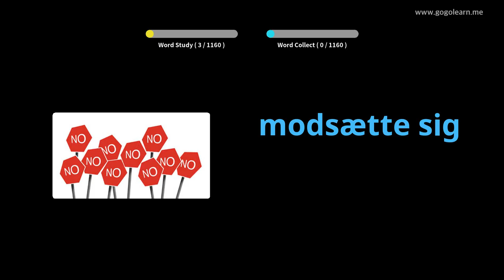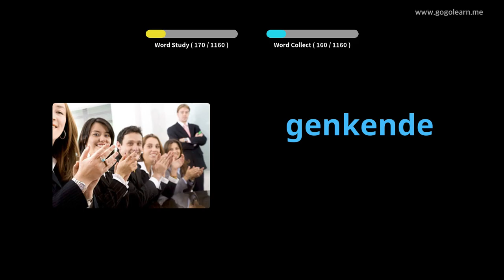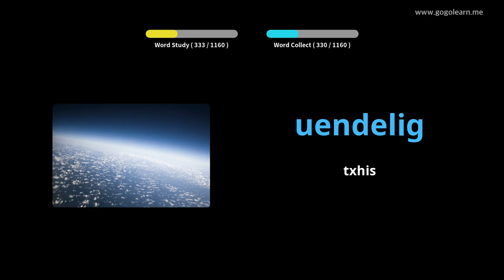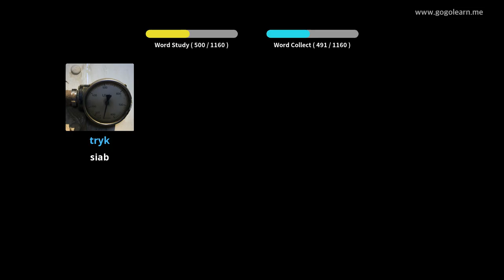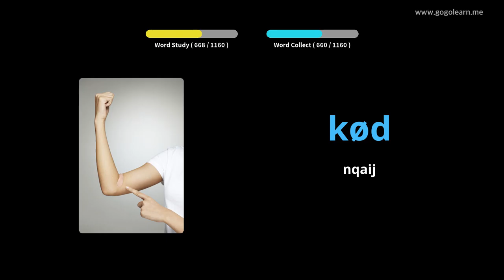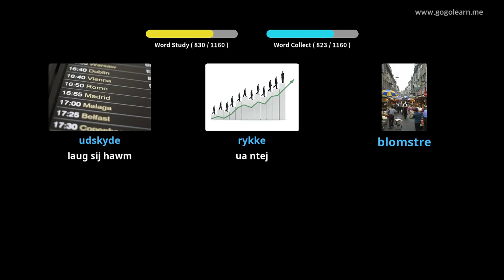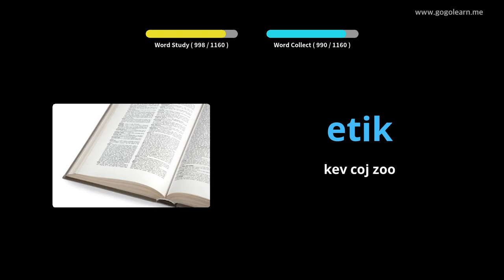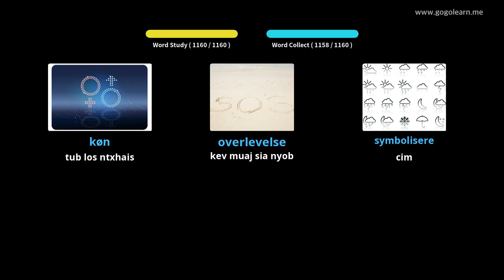Cov Tub Ntxhais Kawm Lus Danish |Golearn